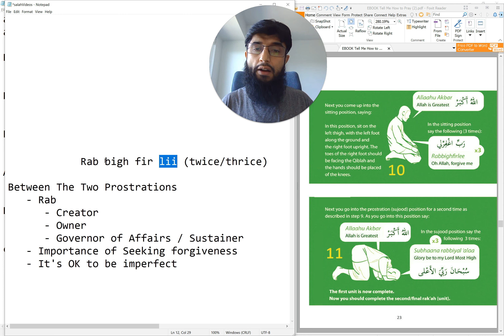08 | Between The Two Prostrations | New Muslim Prayers (Salah)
Between The Two Prostrations:
- Rabb
• Creator
• Owner
• Governor Of Affairs/Sustainer
- Importance of Seeking Forgiveness
- It’s OK to be imperfect.